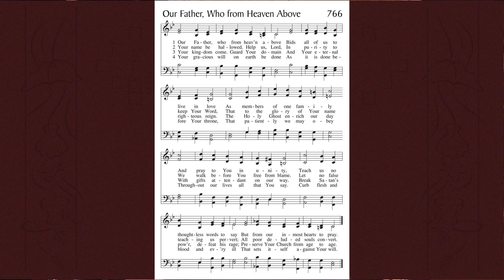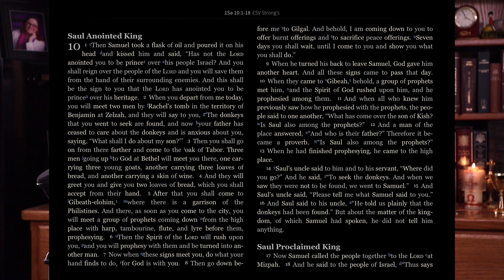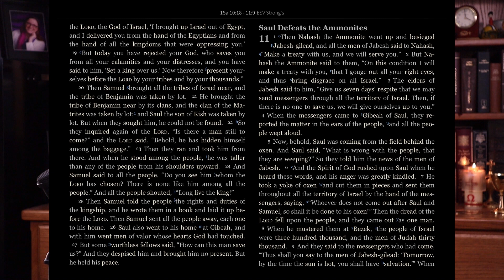Daily Prayer for Tuesday of the Seventh Week after Pentecost, July 26, 2022.